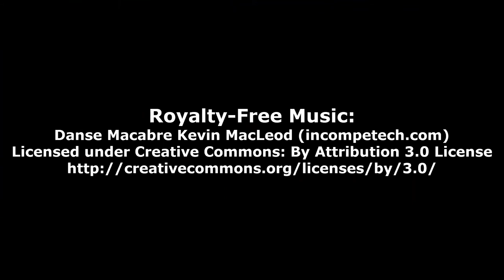Symbol #4 "Four"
Welcome to a special Devil's Night / Halloween Episode!
Jeremy's Ghost is here to entertain you!
He is playing Nancy Drew: Message In A Haunted Mansion,
near the end of this SPOOKY Puzzle Adventure Game!

Nancy finds Chinese Symbol #4: FOUR.

It’s easy to support my website YouTube Channel:
Video Gamers Oasis:
Give the new Brave Browser a try: